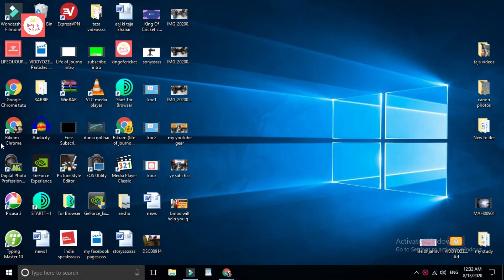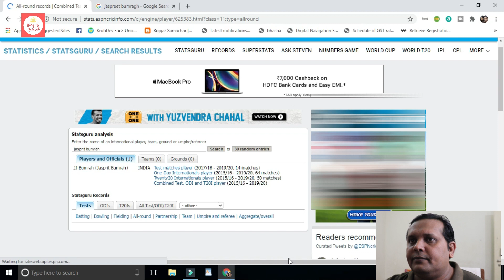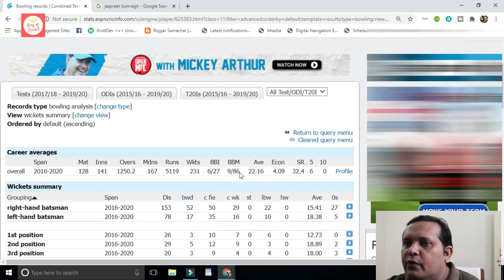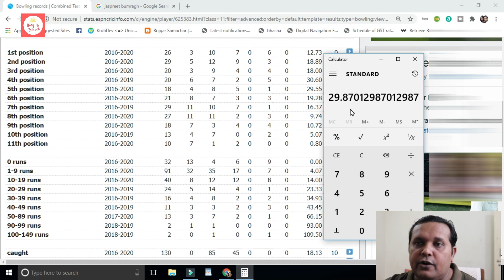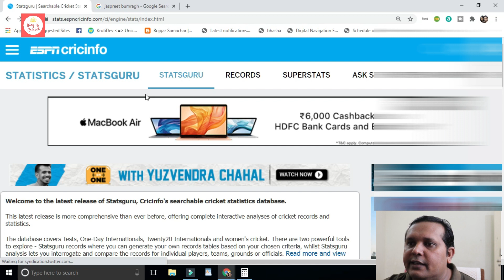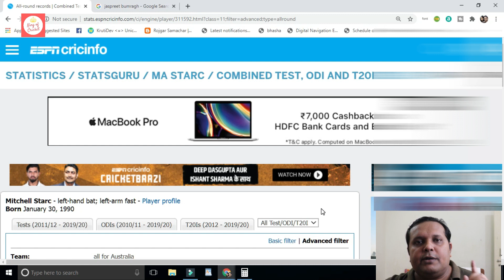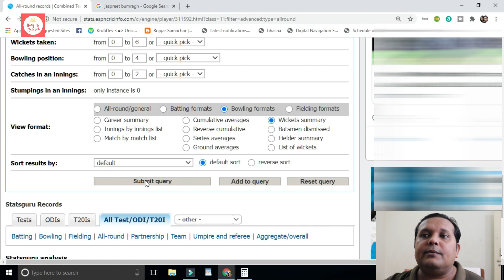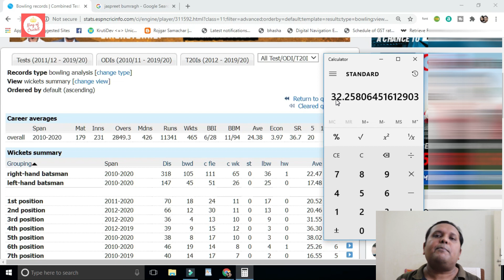Bumrah Vs Starc | kisne jyada bold kiya hai | How to use statsguru - part 3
Doston,
Is video me maine bataya hai ki aap individual players ka international cricket record kaise nikale. yah kaam aap espncricinfo ki website par maujood stats guru ki madad se kar sakte hain.
aapka dost,
Bikram Pratap

Player's photo courtesy: BCCI